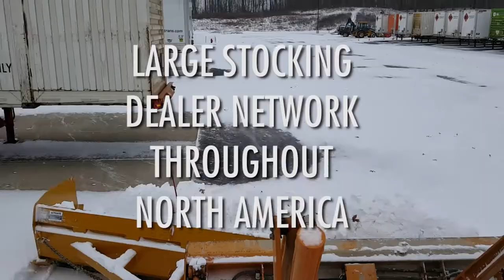Pro-Tech Sno Pusher - North America's Leader in Snow Pushers and Containment Plows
To see our full product line and for pricing please visit SnoPusher.com.

Pro-Tech has never stopped working to craft the perfect containment plow.  We stand behind each Sno Pusher with a pride and a commitment to providing our customers with superior products and service.